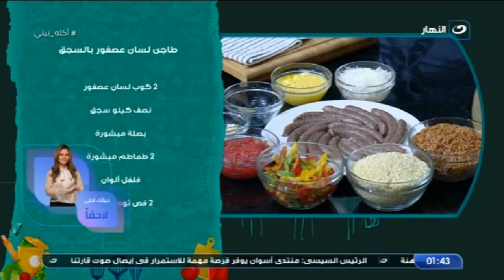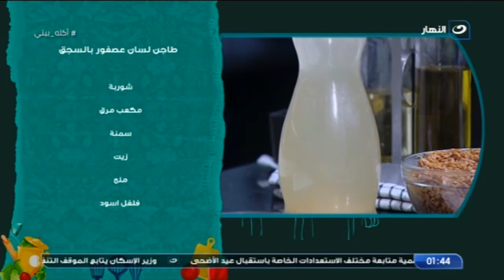طاجن لسان العصفور بالسجق .. أحلى وأسهل أكلة ممكن تتعمل لأسرتك فى الغدا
أكلة بيتي | طاجن لسان العصفور بالسجق .. أحلى وأسهل أكلة ممكن تتعمل لأسرتك فى الغدا